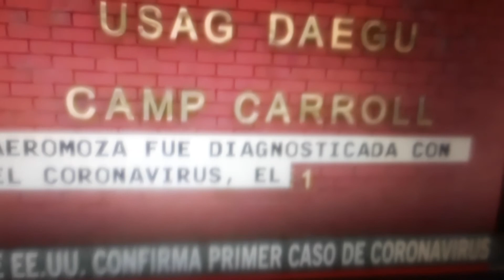1er soldado en las tropas de USA en Corea del Sur infectado con COVID-19.